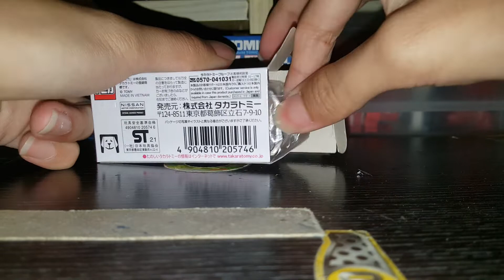Tomica NISMO GTR (金色)介紹